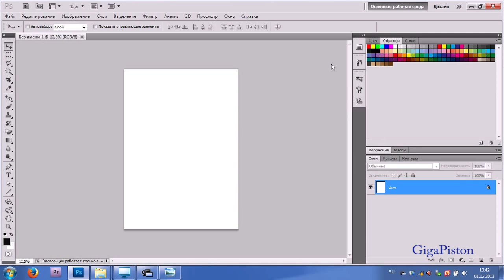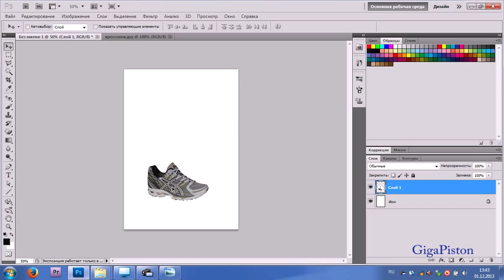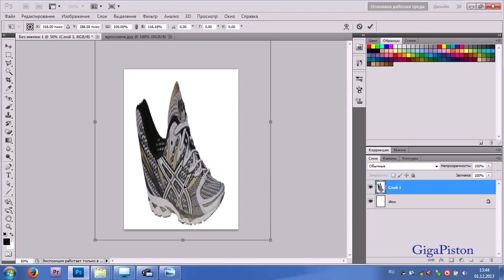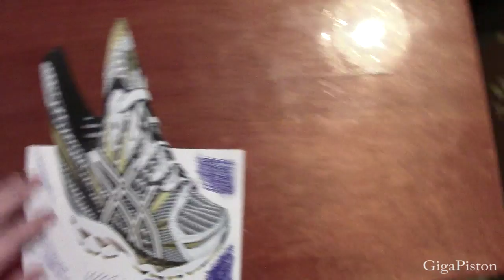Как нарисовать 3д кроссовок. Супер способ!!!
В данном опыте подробно показано как нарисовать 3д кроссовок, а точнее как обработать картинку, чтобы под определенным углом она смотрелась объемно.